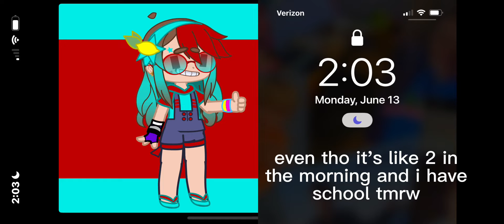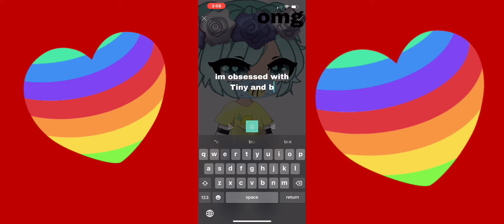doing cool gacha stuffs idrk lik and sube (Renidrag pls dont come for me-)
idk man it took me like an hour to make this vid and it's thundering out so my bathing suit's not gonna dry 😅